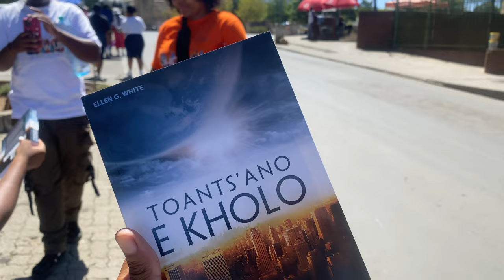Episode 06 | Global Youth Day ‘24. Show Up In The Cities!